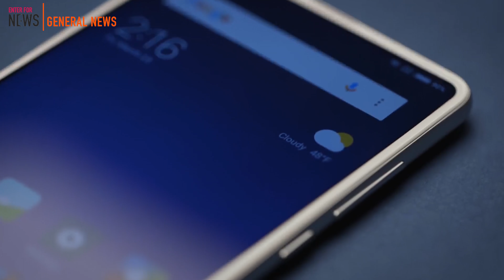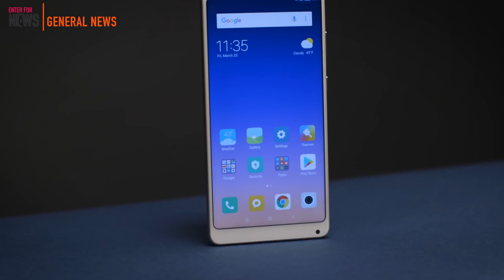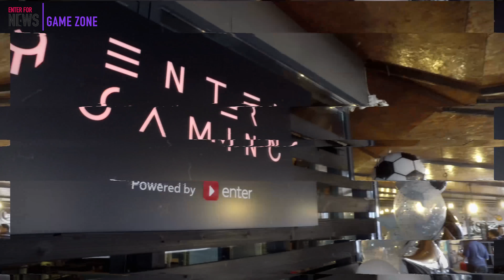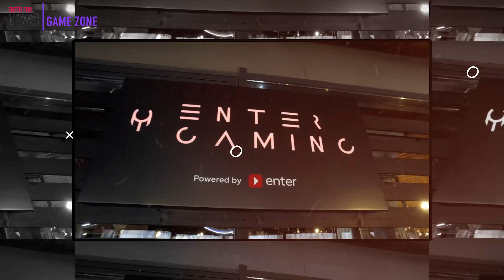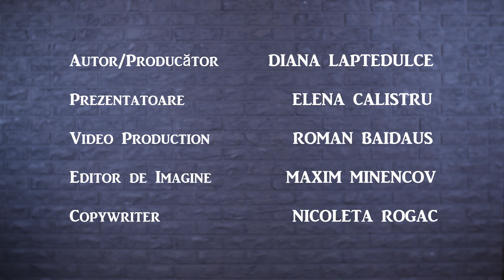Enter for News #11: GameZone powered by Enter, inovații în camerele de smartphone și super-drone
Astăzi, în EnterForNews: despre camera-vedetă a noului smartphone de la Xiaomi, cum cei de la Huawei aruncă mănușa "sectei mărului mușcat" 🙌, dronele-cenușărese 👀 și maaarea lansare a GameZone 🎮, powered by Enter!